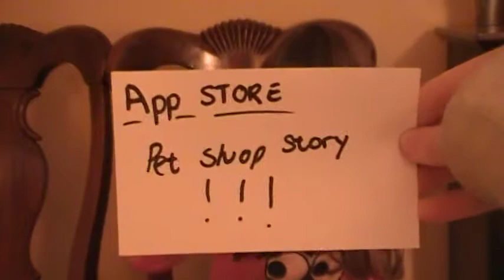APP REVIEW - Pet Shop Story By SARAH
this is a review on the app called pet shop story my sister loves the game annd yeah plz comment!